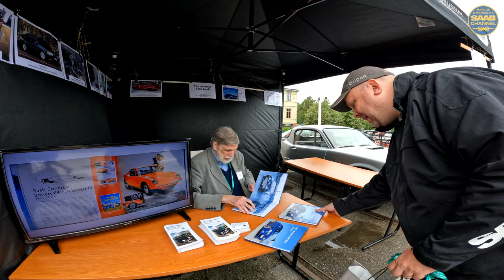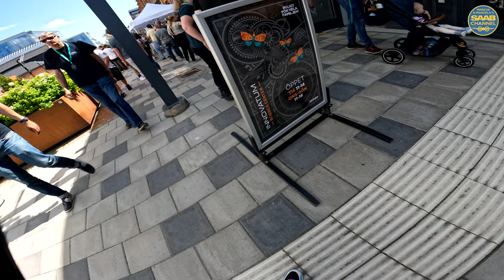Saab Festival 2022 Special Episode: Festival Vlog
This is our impressions from the Saab Festival 2022. Unlike the last event with only one video I decided it was better to do as much as possible for all of you guys who couldn't make it here.